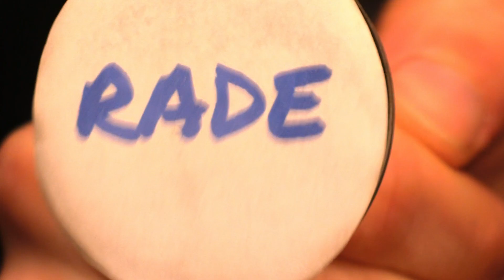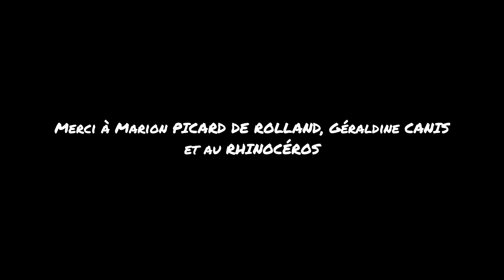RADE Ep. 12 - Le burn out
Ou "c'est boulot c'est de la merde"

Avec Brune Lévi-Hamza et Yasmine Hadj Ali
Son et montage Elvire Flocken-Vitez
Lumière Cécile Pierret
Étalonnage Charlotte Romer
Écrit et mis en scène par Valentin Suel assisté de Emma Tillier
Merci au Rhinocéros Paris 2e, à Marion et Géraldine !!